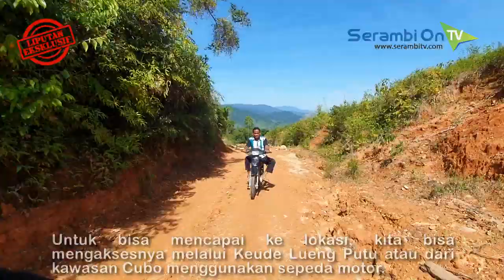Ironi Lahan Eks GAM, Ketiadaan Modal untuk Bibit dan Sulitnya Mencapai Lokasi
SERAMBITV.COM, MEURUDU - Beginilah kondisi jalan menuju ke pedalaman kawasan Kecamatan Bandar Baru, Pidie Jaya, lokasi lahan eks GAM yang sertifikatnya diserahkan beberapa waktu lalu.Untuk bisa mencapai ke lokasi, kita bisa mengaksesnya melalui Keude Lueng Putu atau dari kawasan Cubo menggunakan sepeda motor.Namun karena kondisi jalan yang sulit dengan medan mendaki, perjalanan akan membutuhkan waktu hingga satu setengah jam, padahal jaraknya hanya sekira 15 kilometer dari jalan nasional Banda Aceh-Medan.Lokasi lahan berada di pertengahan bukti dengan total luas 200 hektare dan kini dimiliki oleh 100 eks GAM Pidie Jaya. Sejauh ini, lahan ini masih kosong dan hanya ditumbuhi semak-semak.Mawardi, salah satu eks GAM mengaku belum bisa memanfaatkan lahan. Alasanya, ia belum memiliki modal untuk bibit dan akses ke lokasi yang terbilang sulit.Selengkapnya berikut wawancara Mawardi dengan Videografer Serambi on TV, Subur Dani.